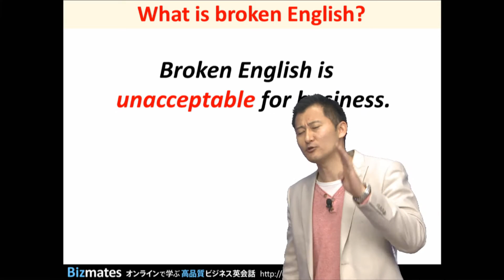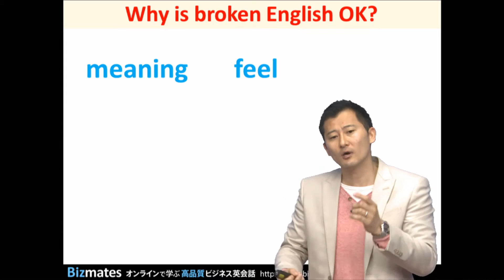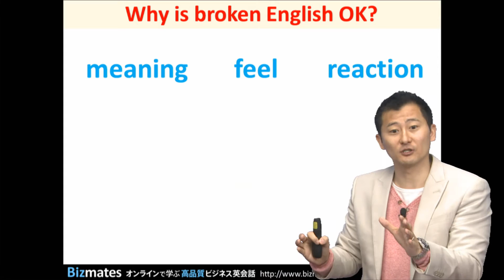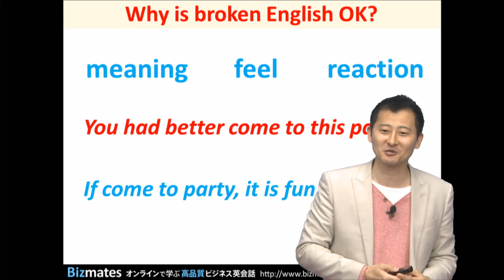Bizmatesビジネス英語 Q&A Question 6 "Is broken English OK for business?"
ビジネス英語の学習法やポイントについて聞く Q&A 第6弾は、

「ビジネスでブロークンイングリッシュをつかってもいいか？」

ブロークンイングリッシュとは、たくさんの文法ミスが含まれる英語のことですね。

多くの人がブロークンイングリッシュはビジネスでは受け入れられない、と考えています。教養が感じられず、プロフェッショナルに聞こえず、失礼な印象を与えると思われているからですね。

でも、これは正しくありません。

「なぜブロークンイングリッシュでも問題ないか？」

ビジネスにおいては、3つのポイントを押さえていることが大切です。

1つ目は、「あなたが言いたいこと（意味）が伝わっている」ことです。
"on" や "at" といった前置詞が正しく使われていることよりも、
意味を理解してもらうことの方が重要なのですね。

2つ目が、「あなたの感情を相手が理解できる」ことです。
話すことで、意味だけでなく、感情や気持ちも相手に伝えられますよね。

3つ目が、「話す相手の反応」です。
伝えたことに対し、相手から適切な反応を得られることが大切なのです。

例をあげてみましょう。

仕事後に皆でパーティーに行くことになり、

"Hika, You had better come to this party."

と、同僚をパーティーに誘ったとします。
でもこの言い方では、相手は「あなたはパーティーに行くべきだ」と命令されているような印象を受け、非常に気を悪くし、きっとよい反応も得られないでしょう。

正しい文法を使っていても、よい結果にはならないのです。

ですが、仮にブロークンイングリッシュで

"Ahh Hika ahh if come to party, it is fun for you."

と相手を誘った場合は、相手は意味を理解できるし、誘われたことを心地よく思うので、きっと適切な反応をしてくれるはずです。

ブロークンイングリッシュをつかわないようにするよりも、これら3つのポイントを押させておくことのほうが重要だということが理解できたでしょうか？